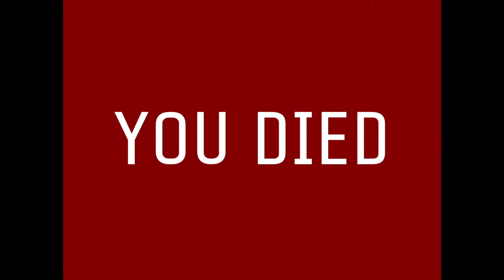PAGAN: Autogeny [2] Showing Up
I feel like I'm really getting a grasp on it now (although enemy weaknesses are still confusing for me). Soon I'll have my body forging to 10, and then I can get that AR.